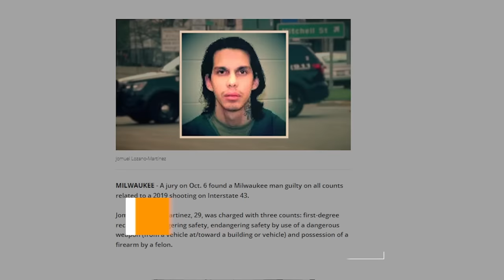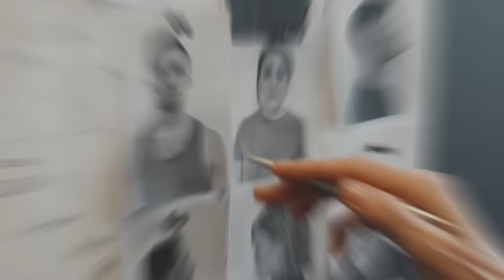Good Cop, Bad Cop 🦃